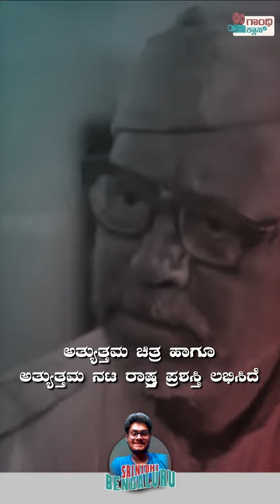Tabarana kathe I Must Watch Kannada Film I Girish Kasaravalli I Poornachandta Tejaswi I Charu haasan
Tabarana Kathe (Tabara's Tale) is a 1987 Indian Kannada-language film released directed by Girish Kasaravalli. It was based on a short story of the same name by Poornachandra Tejaswi.[1] Film historian S. Theodore Baskaran picked Tabarana Kathe in Rediff.com's ten best Indian films of all time.

Tabarana Kathe is the story of Tabara Shetty, a government servant in the ranks of a watchman. He serves the government till his retirement. He is a dedicated worker and respects the system that sustained him for so long. But problems emerge after his retirement.

Tabara never gets his pension money. In his failing old age, Tabara approaches the officials he had served. Except for a few sympathisers, nobody helps Tabara get his pension. Matters worsen when his wife and only companion falls sick with diabetes. She has a sore foot which turns to gangrene. Tabara tries all means to get his pension to treat his wife. After a few months, his wife dies. The pension money arrives after that. Tabara curses his higher officials and the system which ruined his life.